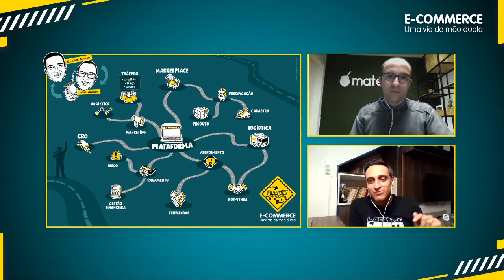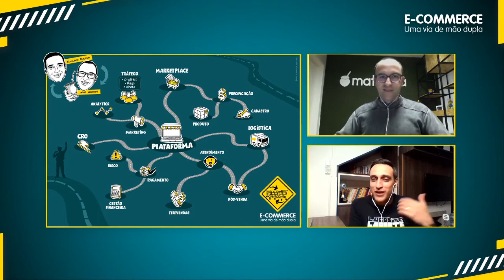QUAL O MELHOR MOMENTO PARA MONTAR UMA LOJA VIRTUAL | e-commerce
Saiba como identificar o momento certo para começar um novo negócio e colocar sua loja virtual no ar.

Esse é apenas uma parte da aula de planejamento do nosso curso de e-commerce. Tanto a aula quanto o curso são gratuitos e estão disponíveis aqui no YouTube.